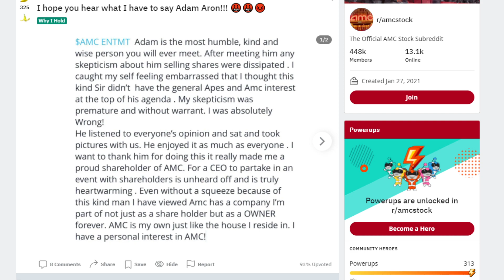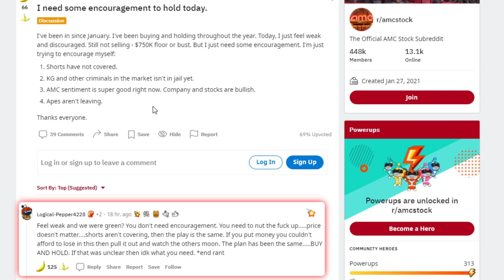AMC STOCK | $5.6 MILLION!